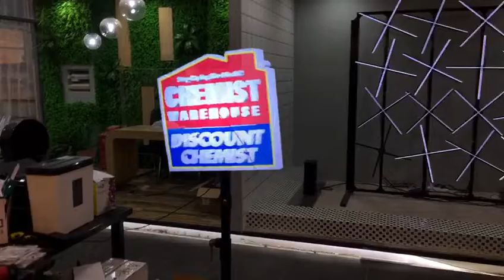3D hologram fan:Size50